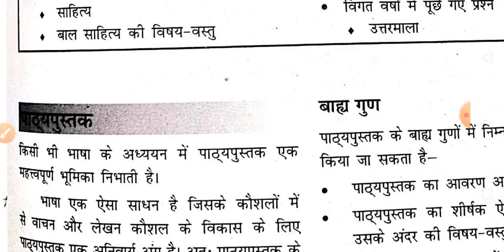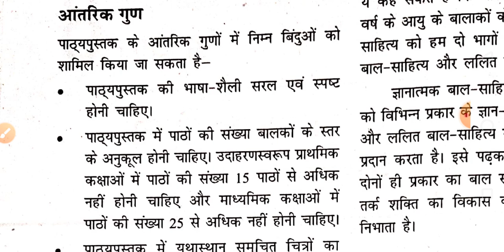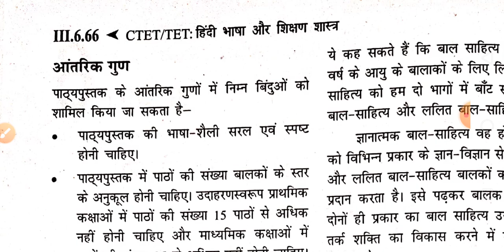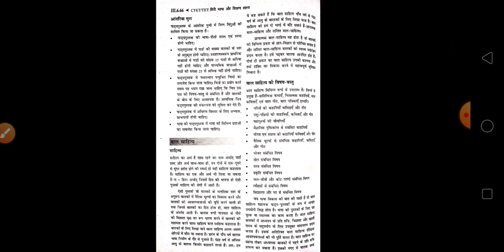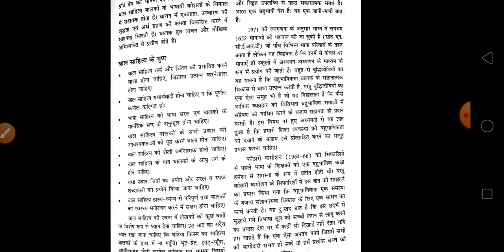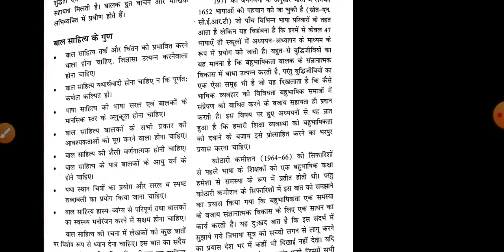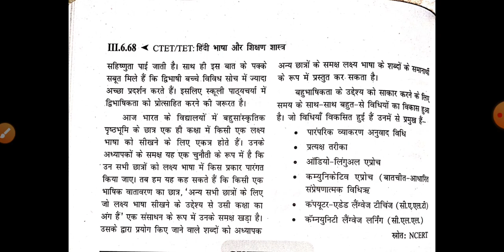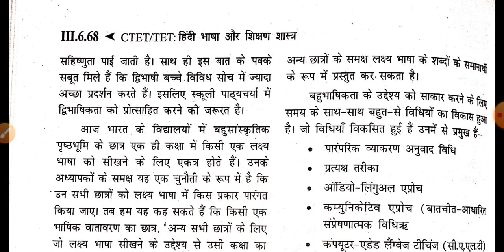HINDI PEDAGOGY // CTET 2020// With Amit Sir // CTET Cracker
Exclusively for CTET 2020